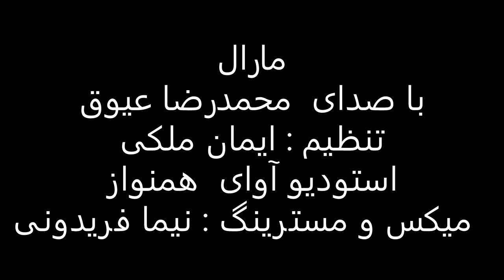آهنگ مارال با صدای محمد رضا عیوق| تنظیم ایمان ملکی | میکس و مسترینگ نیما فریدونی